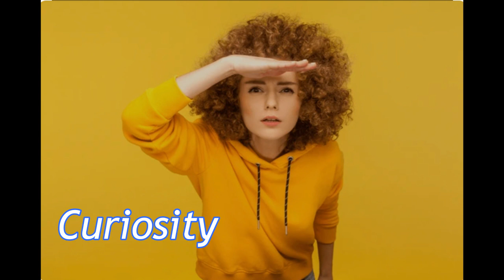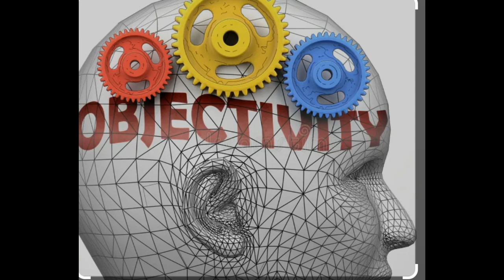6 2 Values that enhance critical thinking